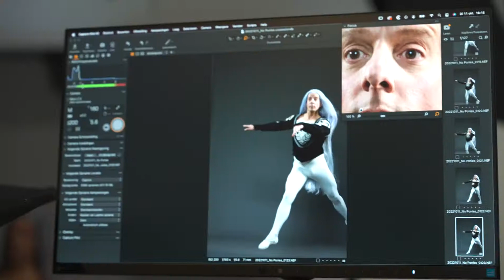Alex Klaasen - No ponies (Making of video)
Na het overweldigende succes van Showponies 1, 2 en Snowponies komt Alex Klaasen nu alleen met No ponies – Een éénmansrevue. Gewoon, omdat hij daar behoefte aan heeft. Even niet dat gehinnik om hem heen, even niet constant dat paradepaardje moeten uitgangen. Nee, gewoon even tijd voor hemzelf.

za 3 en zo 4 juni 2023
Werkplaats Walhalla - Rotterdam